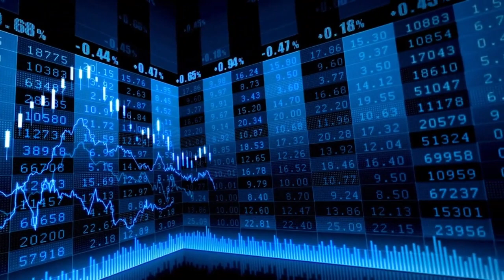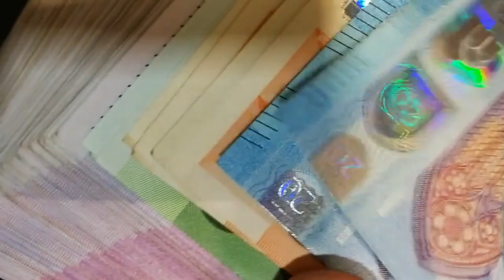El Ibex 35 se queda al borde de los 9.500 puntos apoyado en las alzas de los bancos